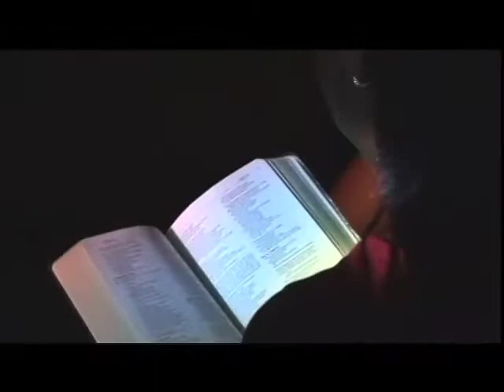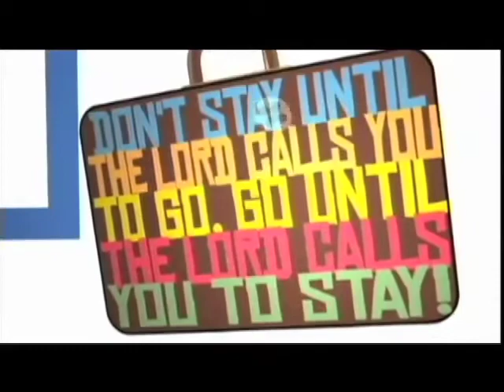Camp Exalted Youth Camp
Camp Exalted African American Youth Camp is a one-week spiritual enrichment experience for youth in grades 7-12, as well as college students. It takes place at Jarvis Christian College in Hawkins, TX July 27-31, 2009.